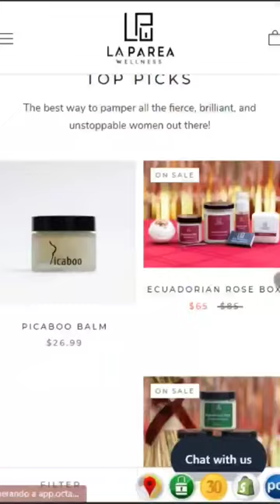Brand New!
Introducing our premium SoLatino SPF 50. Specially designed to provide you with complete protection from the sun's harmful UV rays, while also helping to nourish and soothe your skin.

Our formula is free of parabens, oxybenzone, and other harmful chemicals commonly found in conventional sunscreens. Instead, we use only natural ingredients, such as Zinc,  Aloe Vera, Coconut Oil and Vitamin E Oil. All which work together to hydrate, soothe, and protect your skin.

A safe, effective, and gentle formula that’s non-greasy and perfect for all skin types, including sensitive skin.

How to use: Apply a generous amount of SoLatino all over your face every morning after your regular skincare routine. Re-apply your sunscreen every three hours, especially if you are being sun exposed for maximum protection.

Ingredients: Distilled Water, Zinc Oxide (mineral), Fractioned Coconut Oil, Emulsifying Wax, Vegetable Glycerin, Aloe Vera Gel, Vitamin E Oil, Optiphen Oil (natural preservative), Carrot Seed Oil, Suntan Fragrance (banana, coconut, musk) & Iron Oxide (mineral colorant)